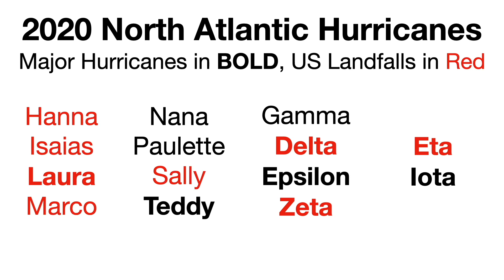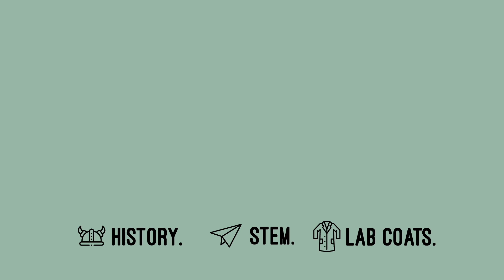Louisiana Hurricanes Part 6: 2006-2020 (Little State Big History)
Louisiana has had a long history of hurricanes devastating the state, and 2020 was a harsh reminder of this state of affairs. As we go through the 2021 Hurricane Season, we'll complete a six-part series recounting the more than five dozen hurricanes to have made landfall on Louisiana's coast in recorded history. This is the final episode in the series and covers the hurricanes striking the state from the start of 2006 to the 2020 Hurricane Season, including the devastating Hurricane Laura.

Give it a thumbs-up! Want to see more content like this?

Timestamps
Introduction: 0:00
Hurricane Gustav (2008): 0:53
Honorable Mention: Hurricane Ike (2008): 1:23
Hurricanes Isaac (2012), Nate (2017), and Barry (2019): 1:43
2020 Hurricane Season Summary: 2:03
Hurricane Laura (2020): 2:30
Hurricane Delta (2020): 4:31
Hurricane Zeta (2020): 5:27
Concluding Thoughts: 5:57